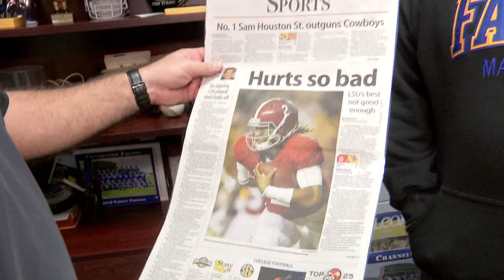Jalen Hurts and how his family breathes Channelview | HTX+ East Side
In Channelview, the Hurts family name equals "respect."

The patriarch of the family, Channelview High School football head coach Averion Hurts Sr., has the town in his blood.
[Ads /]
"I graduated from Channelview High School," says Coach Hurts. "I am proud to say both of my sons graduated from Channelview also. And my daughter will be in high school next year."

His sons have quite the reputation as well.

Averion Jr. played at Channelview and Texas Southern, while Jalen won two national championship with Alabama and is now playing for Oklahoma.